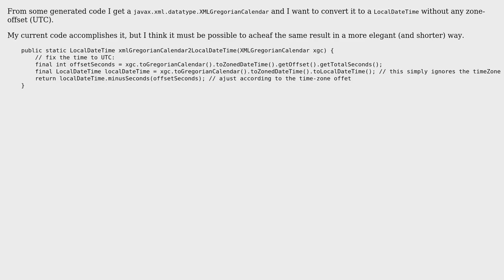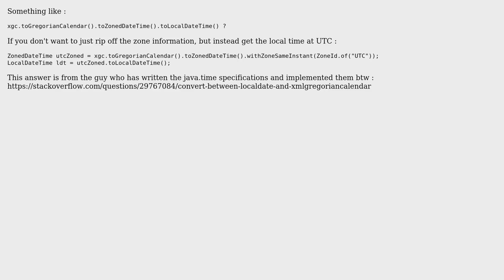Code Review: XMLGregorianCalendar to LocalDateTime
With thanks & praise to God, and with thanks to the many people who have made this project possible! You are responsible for your own actions.